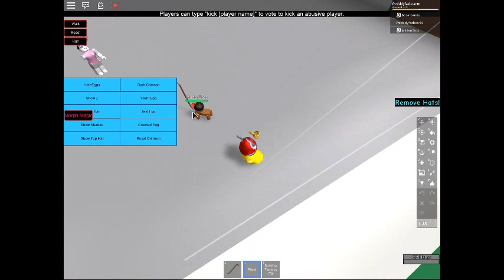spécial for 62-72 sub ! playing gmod in roblox !( FT.PLUSHMIX AND BOXERBENDY)